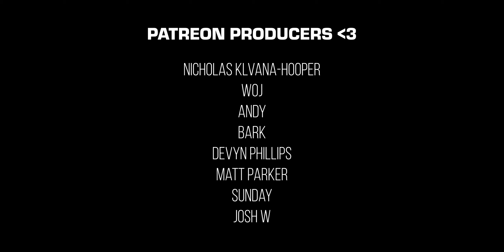YogCon 2019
Use ad block, support what I do, and get some bonuses too

(It's kinda weird be warned)

My Gear (I get some kickback off these links and they don't cost you extra)
►Main Camera - Sony a7mk3
► Battery Grip which is like a quarter of the price of the actual Sony one
►Wide Zoom Lens - Sony 16-35
►Camera Mic that turns on automatically because otherwise I loose audio 20% of the time - Rode VideoMic Pro+
► Everyone needs one of these GorillaPod
► 360 Camera